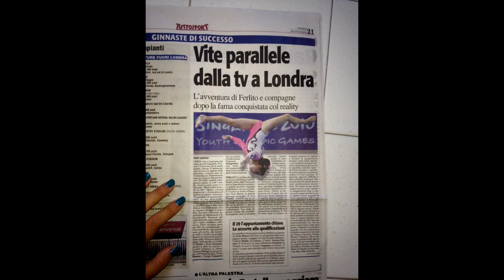Elisabetta Preziosa e Carlotta Ferlito:)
Video dedicato ad Elisabetta Preziosa e a Carlotta Ferlito, due ginnaste bellissime e bravissime ;) Gamba :D